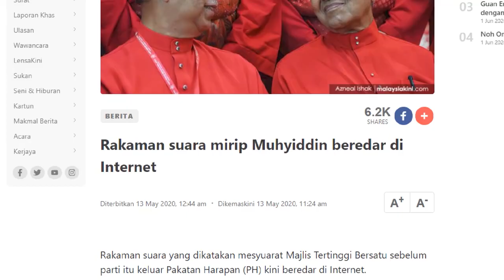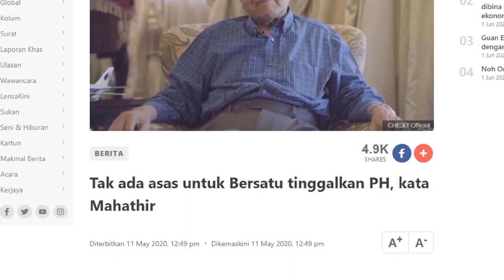Tun Mahathir马哈迪 ｜Ada apa dengan gambar viral ini? Zahid Hamidi, Azmin Ali, Muhyiddin Yasin, Abang Jo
Ada apa dengan gambar viral ini? Ikuti penjelasannya.